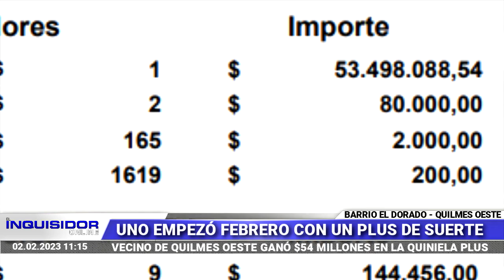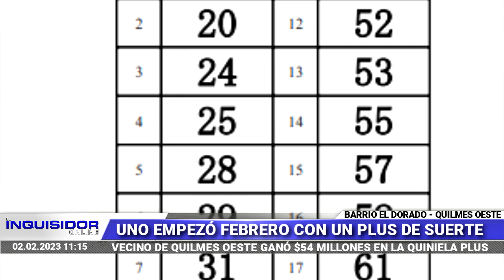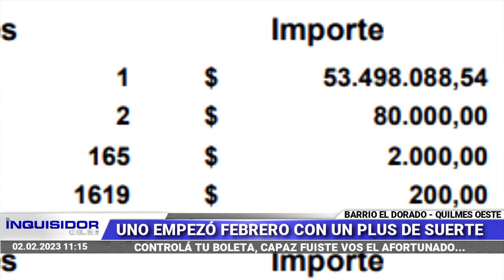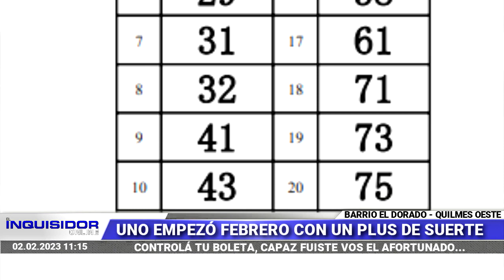MAGO DE QUILMES OESTE GANÓ $54 MILLONES EN LA QUINIELA PLUS